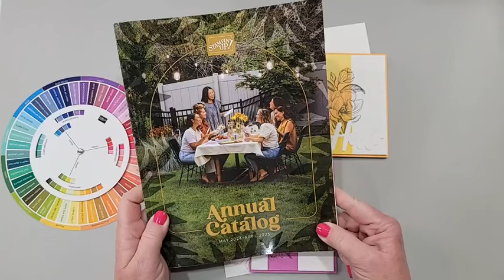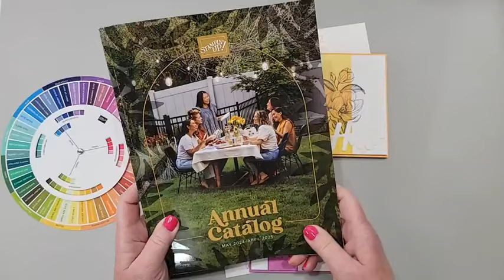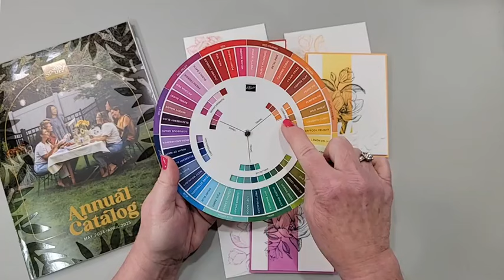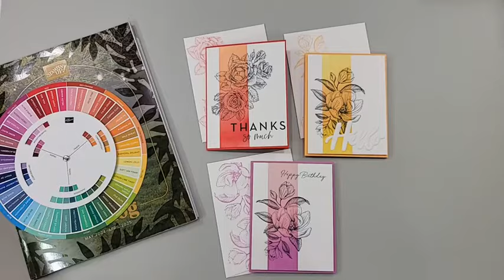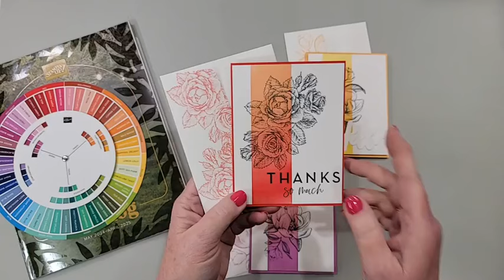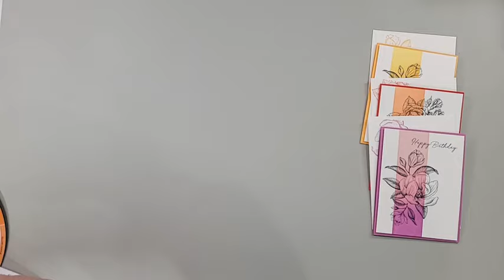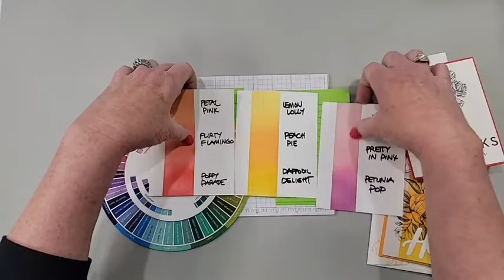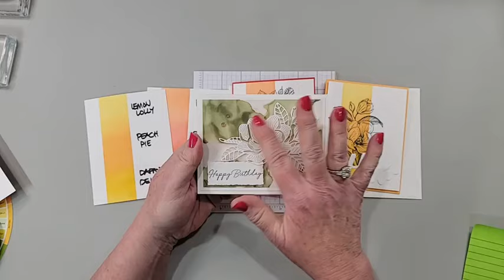Simple cards with Ink Blending background technique & Magnolia Mood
Learn how to use Stampin' Up! Blending Brushes and ink to create an easy yet stunning background for these handmade cards featuring Magnolia Mood and Stippled Rose.
S H O P all Stampin' Up!
STAMPIN' UP!